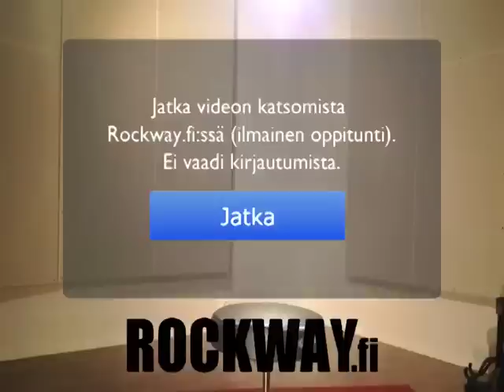Tehdäänpä sinusta kitaristi - Rockway.fi - 2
Nyt aloitetaan soittaminen! Musiikista ei tarvitse vielä ymmärtää mitään, sillä Rockway.fi auttaa matkalla musiikin iloiseen maailmaan! Voit aloittaa soiton ilmaisella kokeilujaksolla vaikka heti osoitteessa